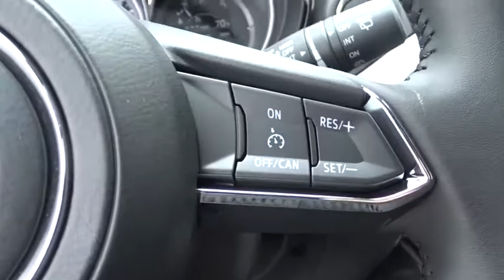2018 Mazda CX-9 Los Angeles, Cerritos, Van Nuys, Santa Clarita, Culver City, CA 80129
2018 Mazda CX-9

Star Mazda
1401 S Brand Blvd

Jet Black Mica Sport 2.5L 4-Cylinder Turbocharged 22/28mpg